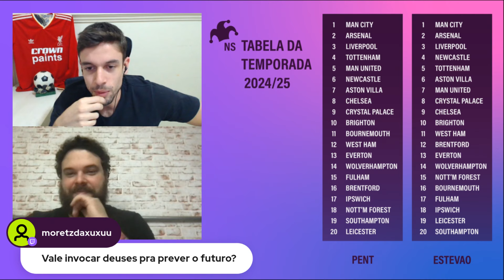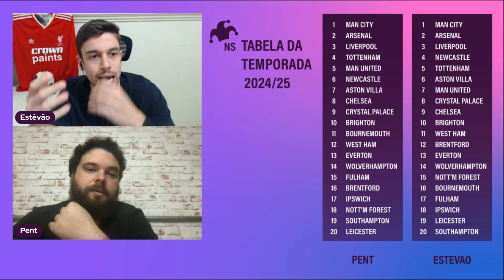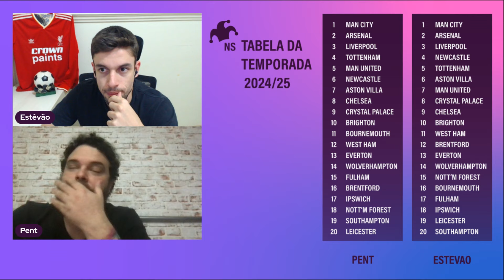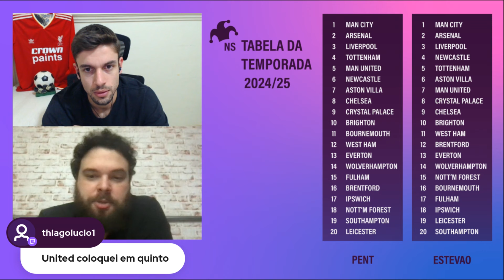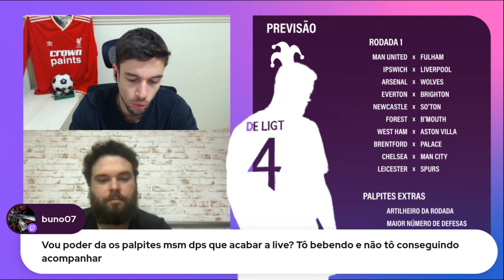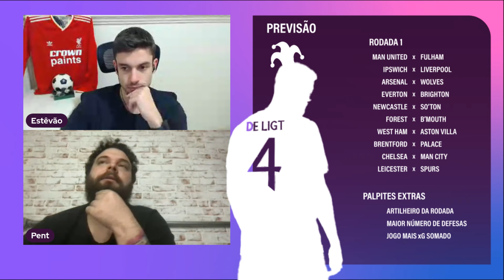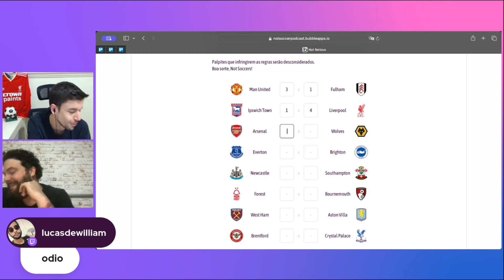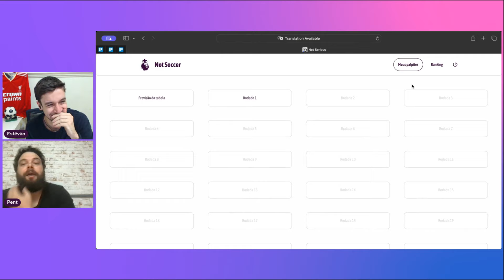NOT SOCCER | Replay - A PL chegou! (Preview e Not Serious)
Pra quem não pôde ver ao vivo, ainda dá pra ficar por dentro da live!

Tabela da Temporada - 00:18:10
Previsão - 01:27:49
Not Serious - 01:55:35

Se inscreve aqui no canal e segue a gente lá nas outras redes!

Que tal fazer parte da nossa comunidade?

Faça parte da Liga Not Soccer no Fantasy: CÓDIGO KP5HHX